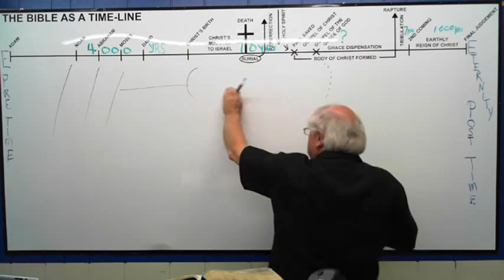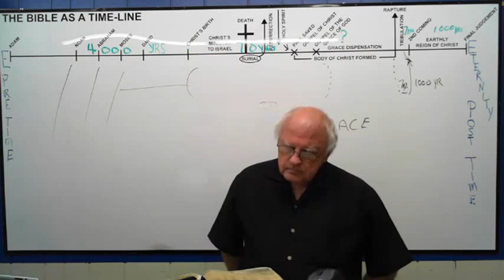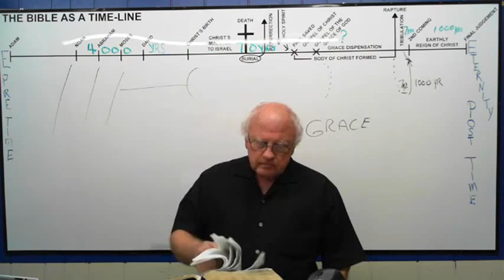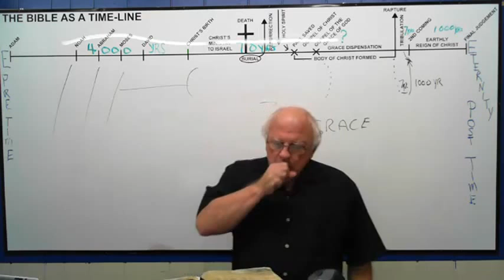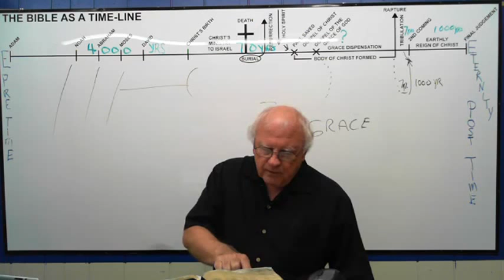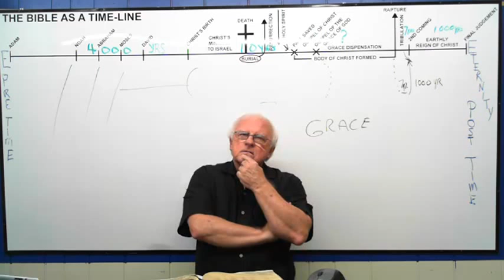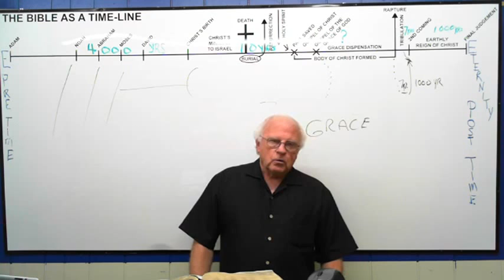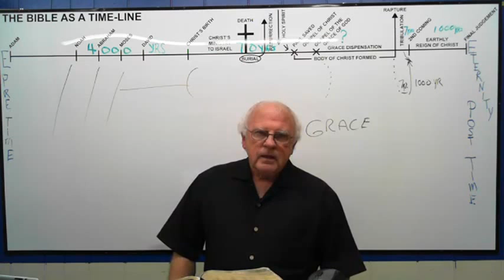Hindering the mysteries in Acts - Jerry Lockhart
Berean Bible Church - (7-20-16)